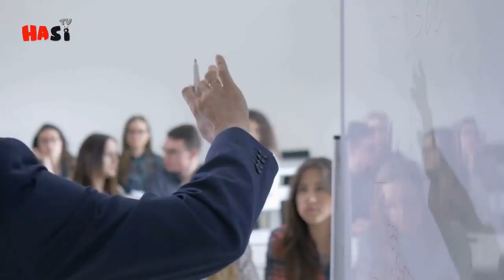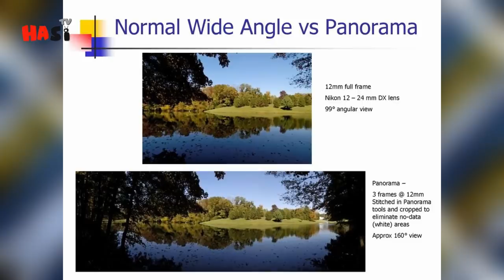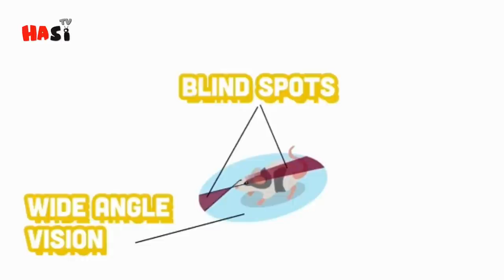How Different Animals See The World | Urdu / Hindi